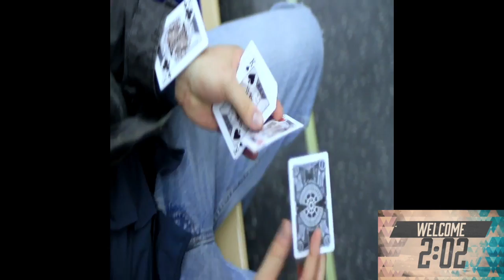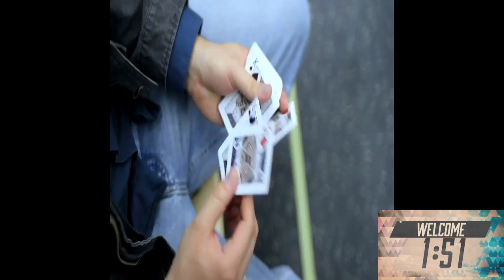DDD/Sean Emory Countdown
Double Dog Dare-A-Thon Party With Sean Emory Countdown Video